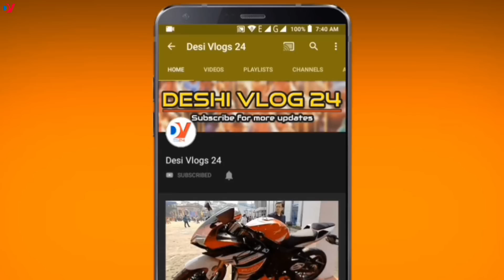ড্রোন কিনুন আরো কম দামে, New Drone review 2020 ! Best Cheap Drone With Camera Beginners price in bd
আপনারা সবাই ড্রোন নিয়ে কম বেশি জানেন। আজ আমি আপনাদের সামনে নিয়ে আসছি কিছু খেলনা ড্রোন।

Propritor:
Md Tanvir Uddin Bhuyian

Place: 1/37, Eastern Plaza, Sonargaon Road, Hatirpool Dhaka-1205, Bangladesh